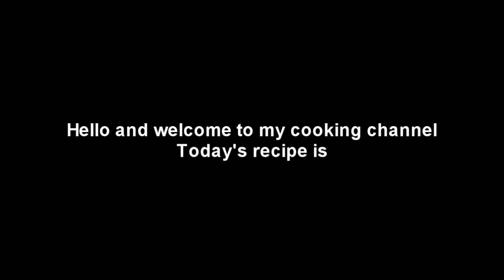Biryani Recipe|Easy Technique for Making the Best Chicken Biryani|Pakistani Dish|Beginners friendly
Ingredients:
1tsp red chilli powder
2 tbsp biryani masala
1 tsp salt (or according to taste)
1 tsp garam masala
4 green chillies
1 lemon
Mint
Coriander
1 Tomato
10 cloves of garlic
1 piece of ginger
1 star anise
2 cinnamon sticks
1 tbsp cumin
2 onions
3 potatoes
1/2 kg boneless chicken
Yoghurt
Oil
Rice
3 tbsp salt